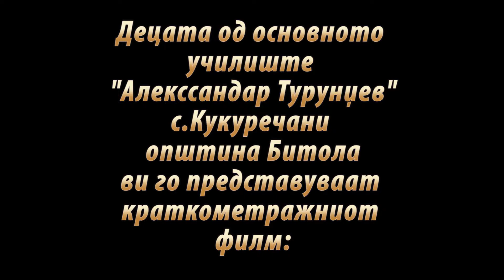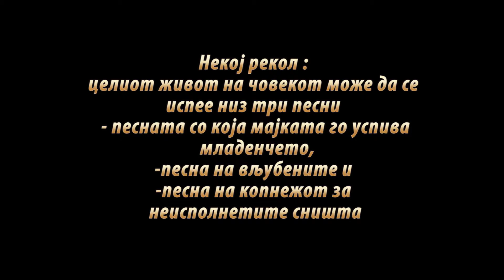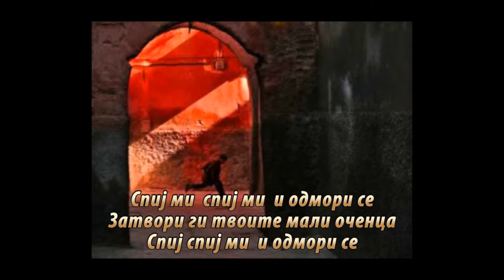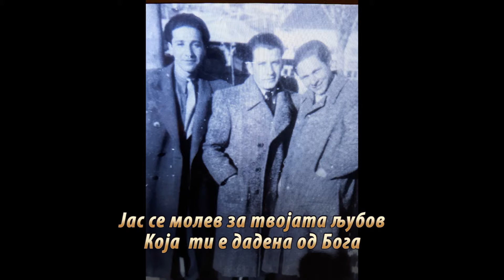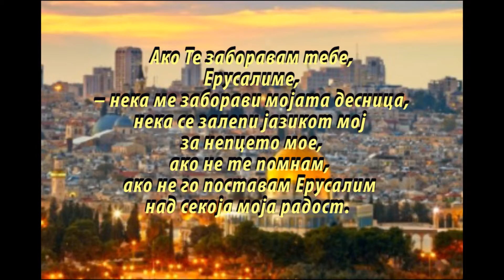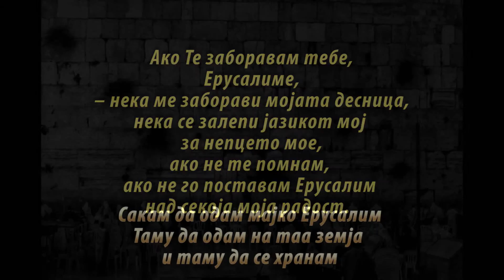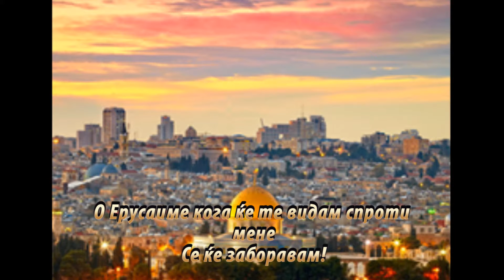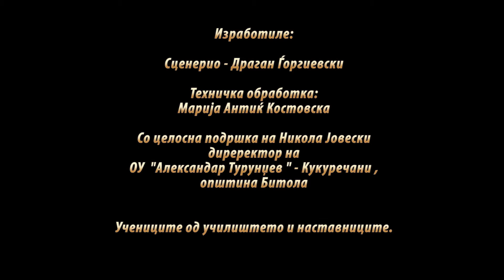Повторно ладино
ОУ Александар Турунџев с. Кукуречани  -Битола